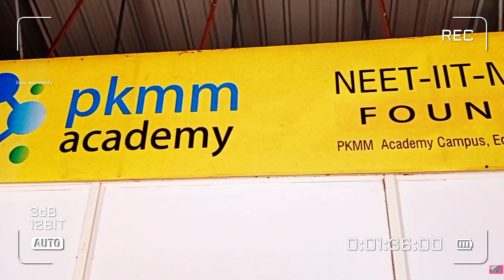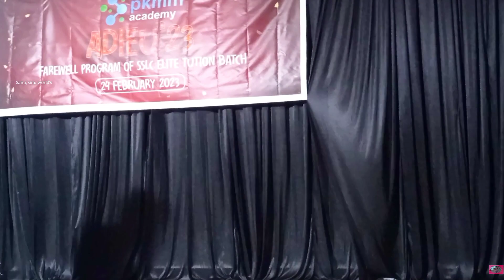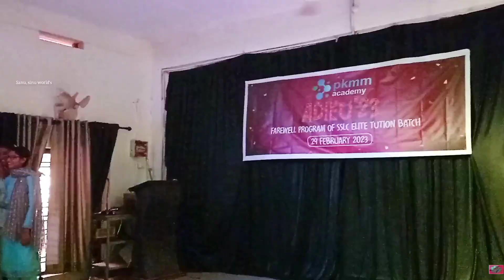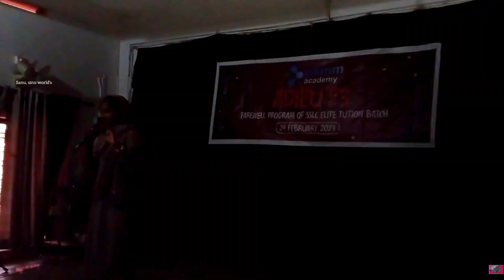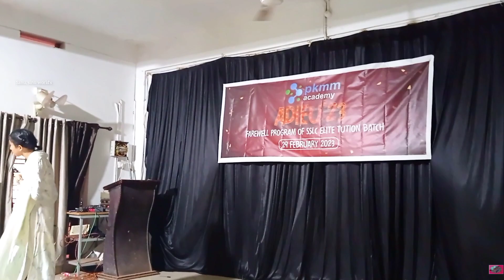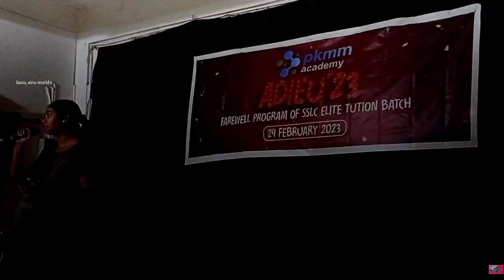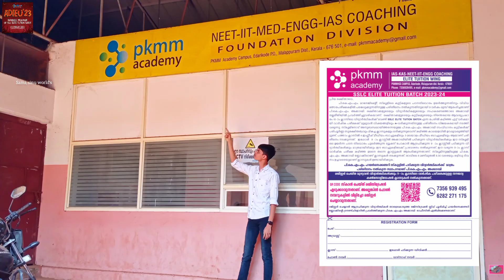എന്റെ ട്യൂഷൻ സെന്ററിലെ 10ലെ last day (PKMM ACADEMY)😥💔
PKMM ACADEMYലെ
അടുത്ത വർഷം 10 ക്ലാസിലേക്കുള്ള അഡ്മിഷൻ
 തുടർന്നുകൊണ്ടിരിക്കുന്നു